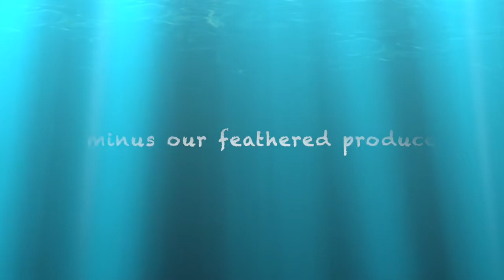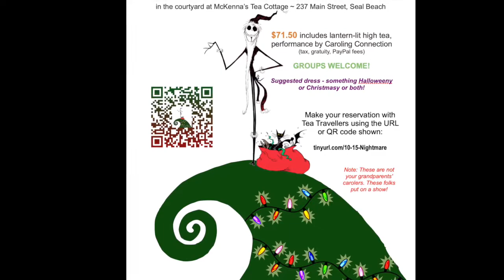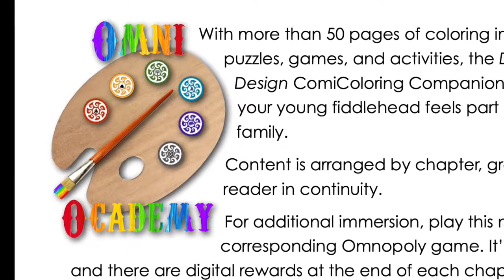SB/K Podcast for 25 September 2022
Whether bulldog or kraken, we have no snorers for this podcast
We do however have news and updates!